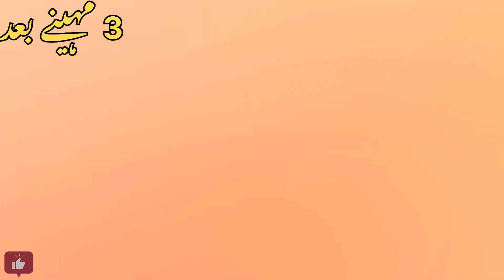“Grow Green Chilli, Tomato & Coriander at Home | Easy Kitchen Gardening Tips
“Want to grow your own fresh veggies and herbs at home? In this video, I guide you through the simple steps to grow green chilli, tomato, and coriander right in your kitchen garden! Learn how to sow seeds, care for your plants, and get a thriving harvest with minimal effort. Perfect for beginners or anyone looking to add homegrown flavor to their meals. Join the kitchen gardening movement and enjoy the benefits of organic, homegrown produce!”